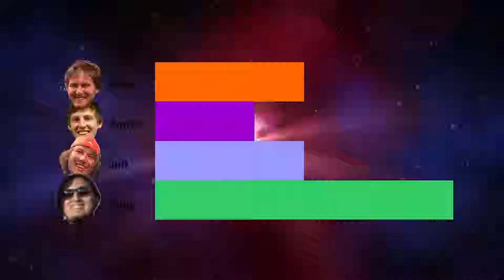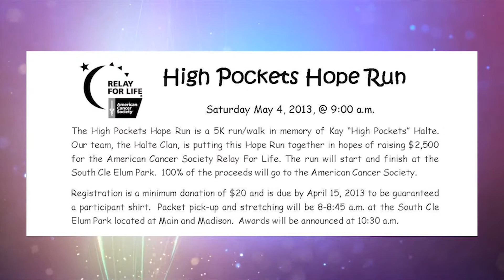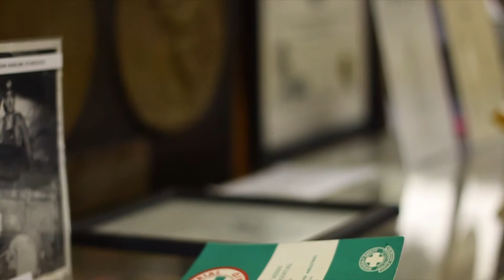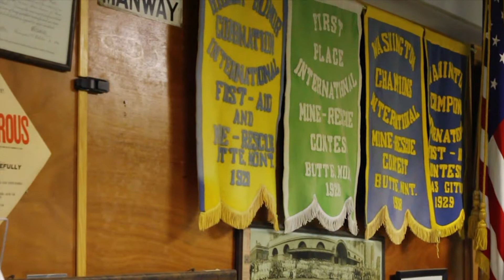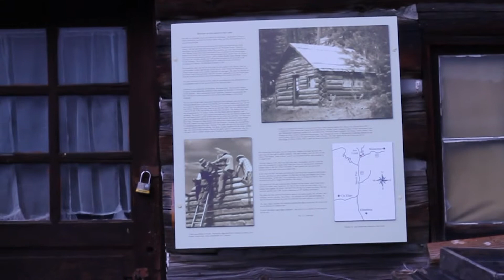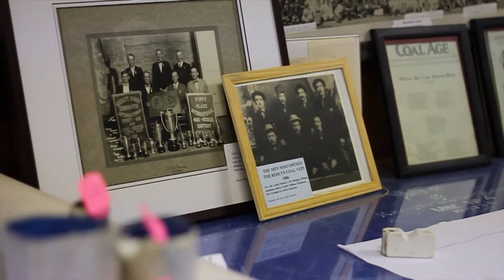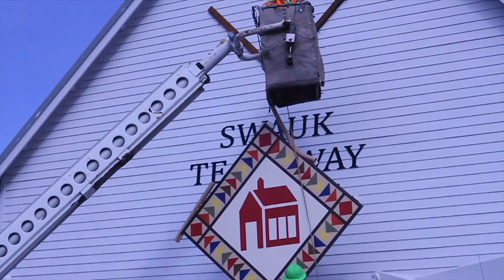Team Action News March 14th 2013